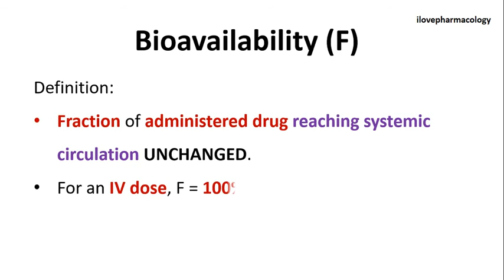Pharmacology - Bioavailability (F) - Must Know Concept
This video is about the Definition of Bioavailability

Channel publishes videos on 'PHARMACOLOGY' concepts
Every Friday One video will be released at 5.00 pm.

One request video will be released per month!